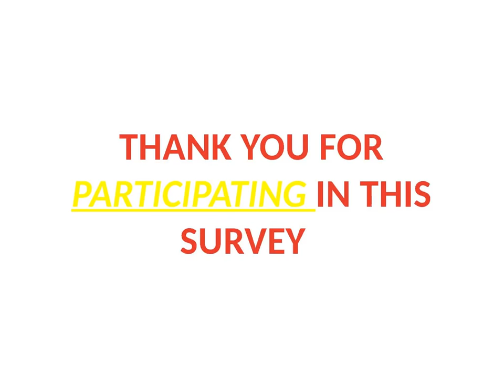Men with Beard or Clean shaved?(online survey)